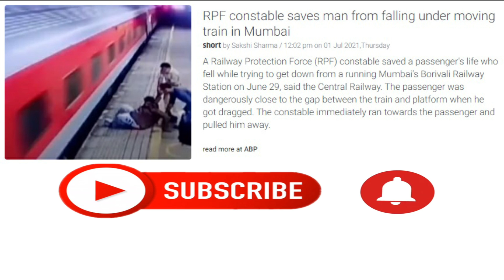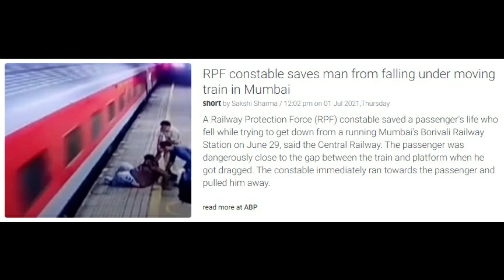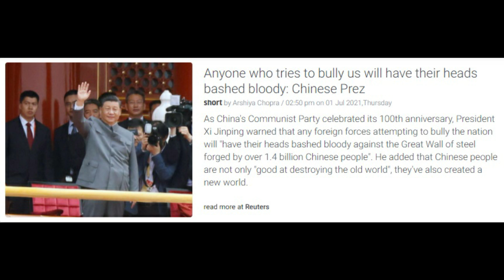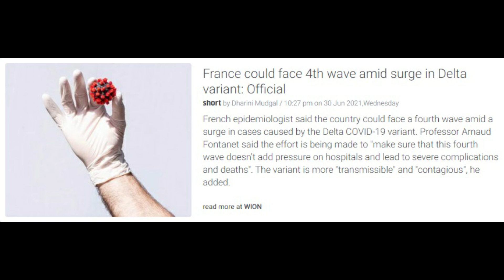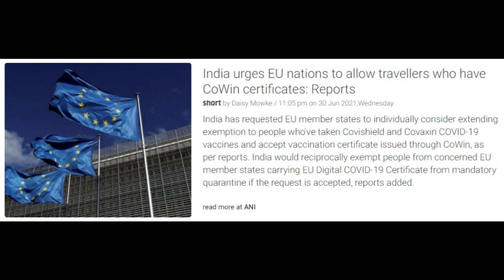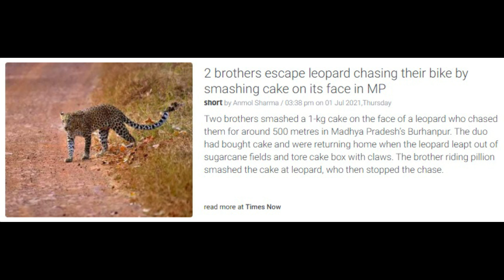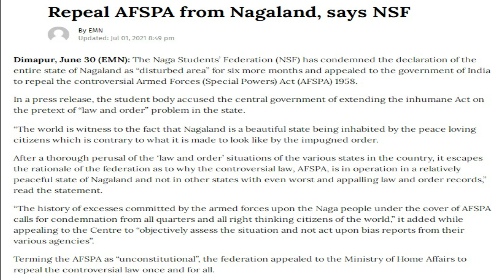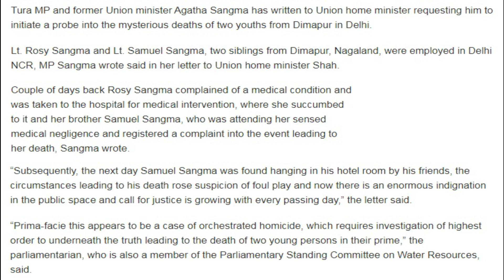Nagamese Northeast Channel_02 July 2021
Hello Viewers. 👋

Welcome to Nagamese Northeast Channel. Here I try to bring you the latest news and updates about what's going on in India, World and Northeast.

Request to keep discussions on this channel clean and respectful and refrain from using racist or sexist words as well as personal insults.

Motto: Colossians 3:23
"Whatever you do work at it with all your heart as working for the Lord, not for men"

Thanks for your support and best wishes to you.🙏 God bless us all!❤